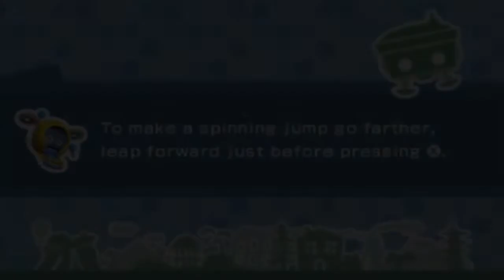Chibi-Robo! Zip Lash • Free Play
Let's play through the opening levels of Chibi-Robo! Zip Lash.